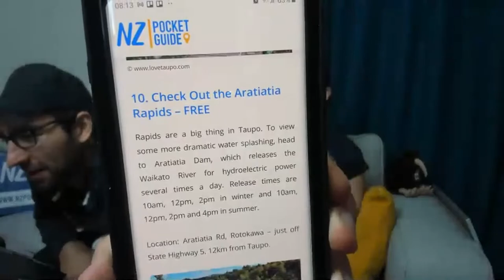NZ Q&A - New Zealand Cuisine? + Best Free & Cheap Things to Do in Taupo - NZPocketGuide.com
We talk about travelling in New Zealand. Today we talk about the best things to do for free in Taupo. We also answer the question "Is there such a thing as New Zealand cuisine?"